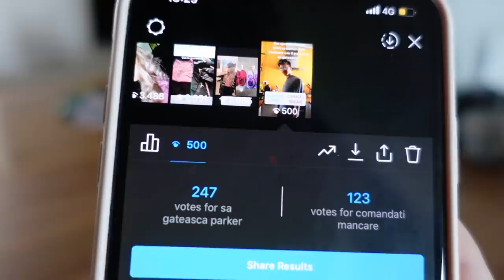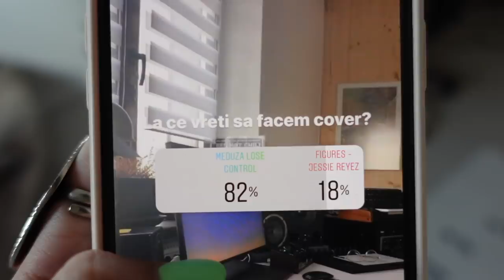UNICORNII IMI CONTROLEAZA VIATA 🦄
Hei hei hei UNICORNI !
SUNTETI PUPATI, IUBITI SI IMBRATISATI !

CEA MAI BLANA COMUNITATE DE UNICORNI !